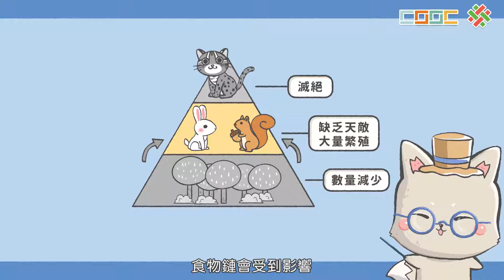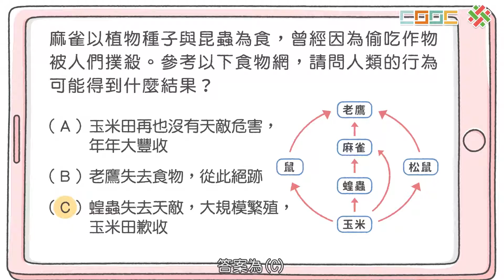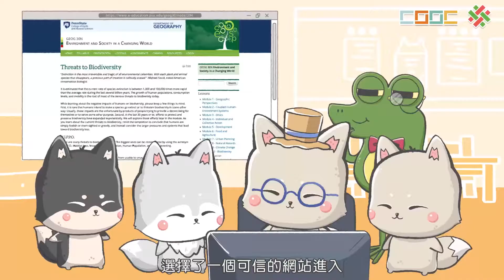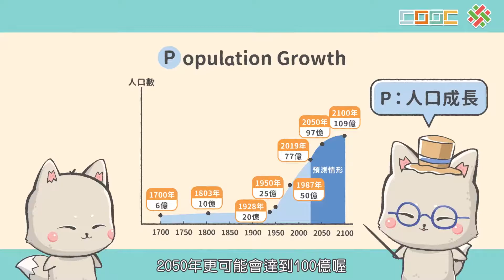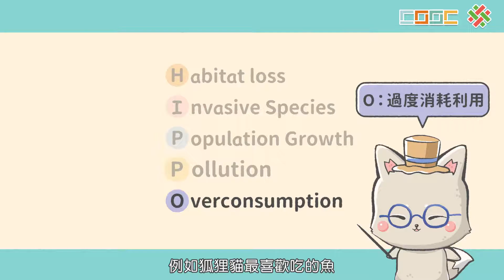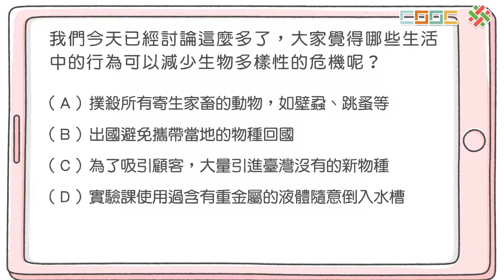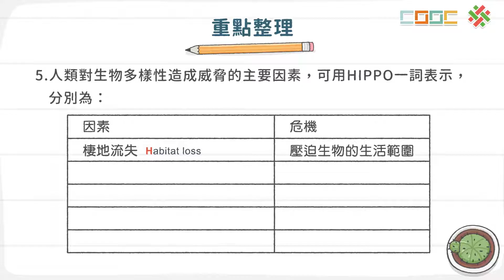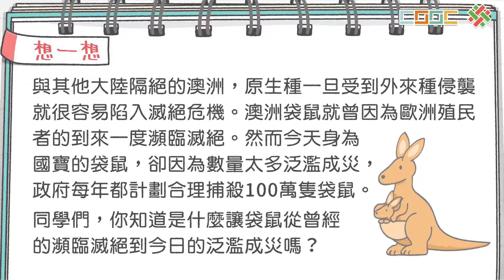108新課綱｜七下生物｜【討論】生物多樣性的危機